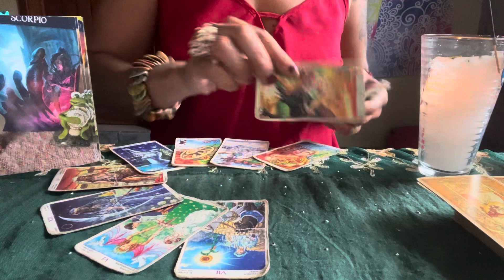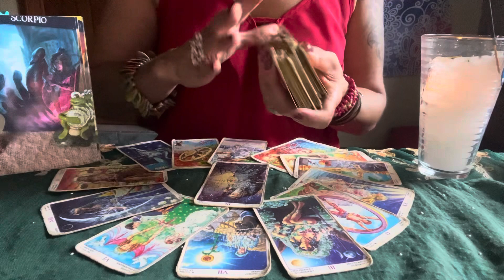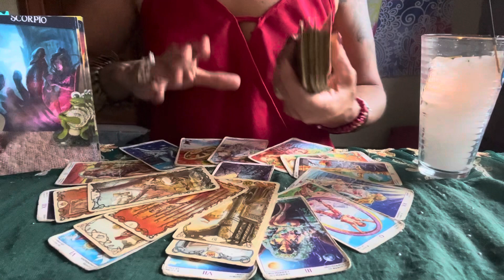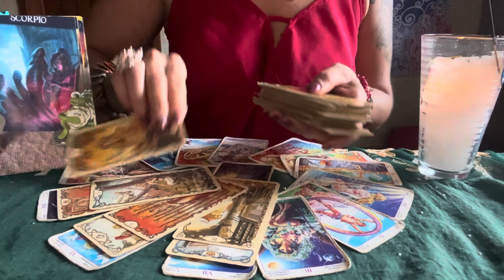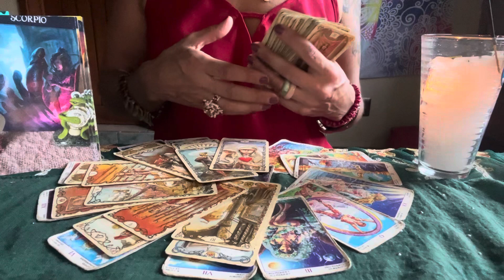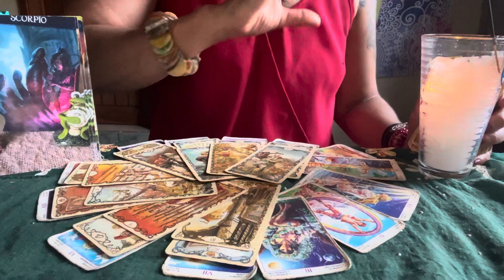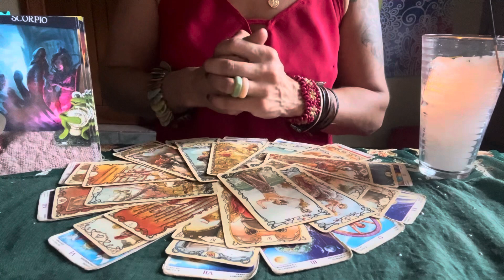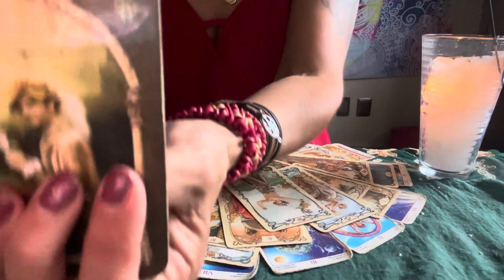🥳SKORPION JAHRESLEGUNG 2024🎉EIN JAHR VOLLER ANTWORTEN & ERFÜLLUNGEN💃🏻Tarot Jahreshoroskop 2024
Hallo meine Lieben Herzlich Willkommen auf meinem Kanal Aleyna Tarot,

Fuer Private Legungen & Zielorientierte Therapien schreib mich via Whatsapp an.

NOTFALL LEGUNGEN WERDEN AM SELBEN TAG GEMACHT###
            SCHREIB MICH AN & ICH UNTERSTUETZE DICH SEHR GERNE

Medium Legung ———- 1 Std.     60 Euro
Premium Legung ———- 2 Std.    110 Euro

Zielorientierte Therapien inkl Tarot —-
2Std.    150 Euro

Lieben Dank fuer Euer Vertrauen.
Nutzt auch die Live Chats um Zeitnahe Eure Fragen beantwortet zu bekommen.

Aleyna